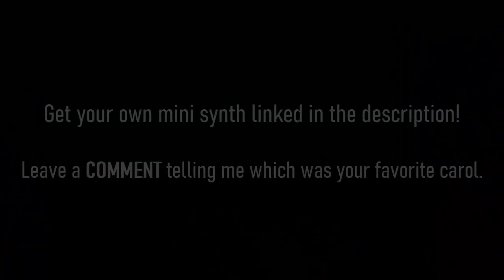I played Christmas Songs on a Stylophone